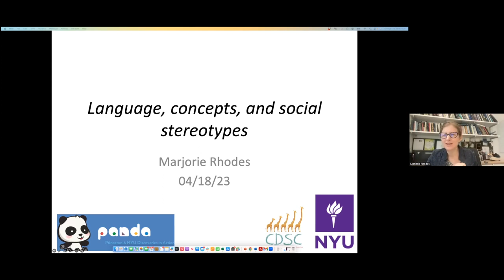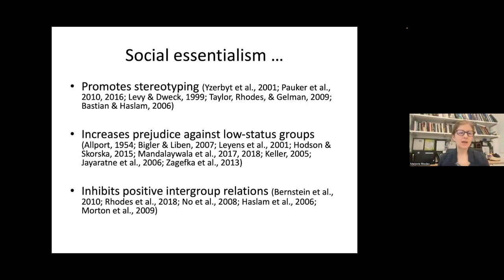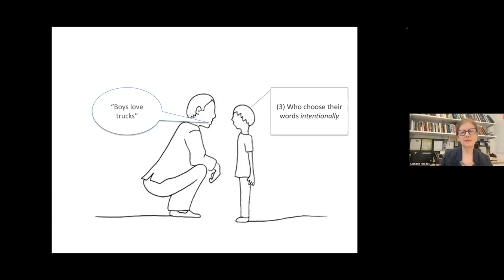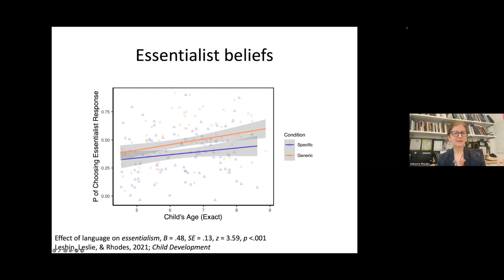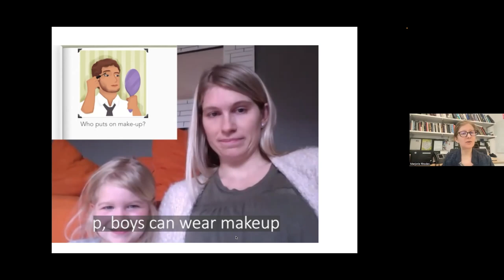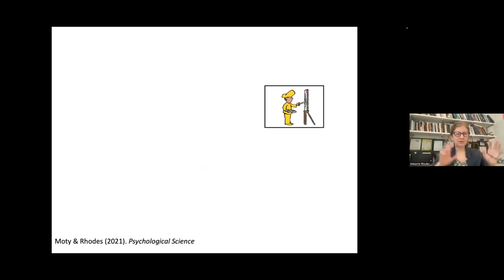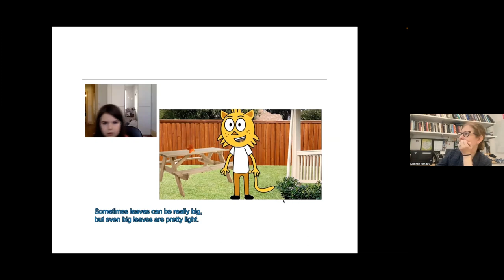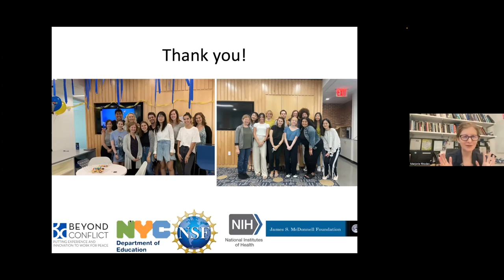Marjorie Rhodes (NYU) @ CEN Lecture Series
*CONCEPTUAL ENGINEERING NETWORK (CEN)*

• Speaker: Marjorie Rhodes (New York University)
• Title: Language, Concepts, and Social Stereotypes